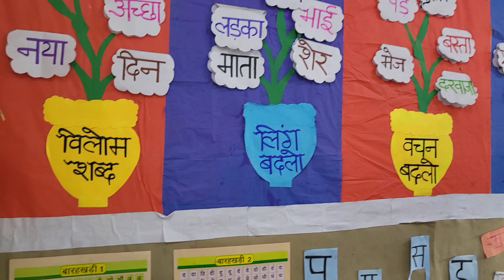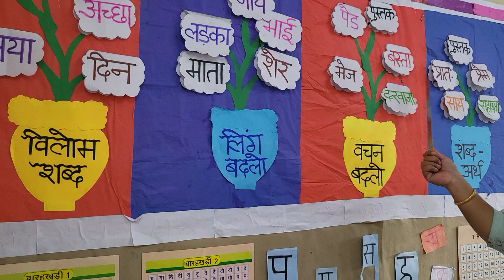Class Decoration.....T.L.M....Study Time